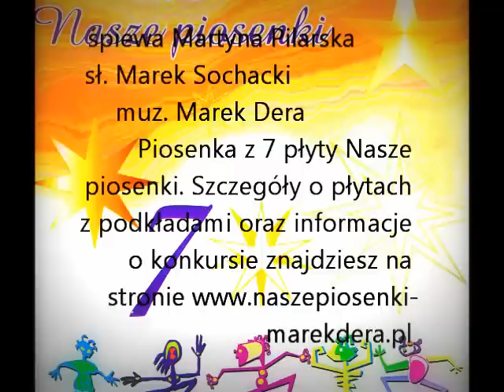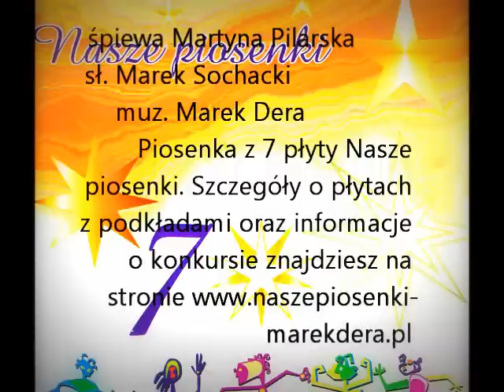Martyna Pilarska Wyspy z marzeniami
śpiewa Martyna Pilarska sł. Marek Sochacki muz. Marek Dera